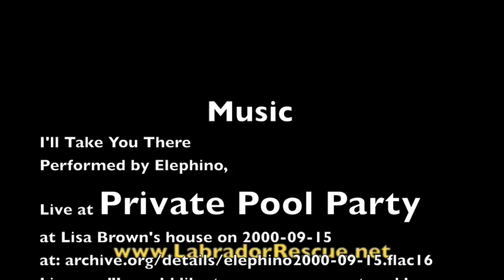Taking Cassissi to the Pool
Cassissi's Swim Day, with Labrador Retriever Rescue of Florida.